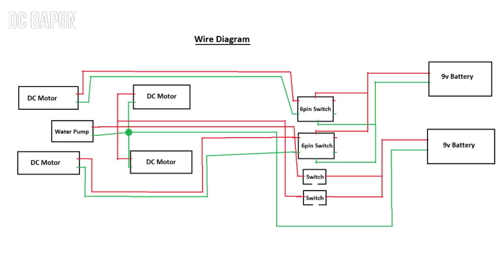How To Make Floor Cleaning Machine With Remote Controller - Make Very Easily At Home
Hello Friends Today In This Video Show You How To Make Floor Cleaning Machine With Remote Controller - Make Very easily At Home.

This is really awesome Home Made Project Must Watch !